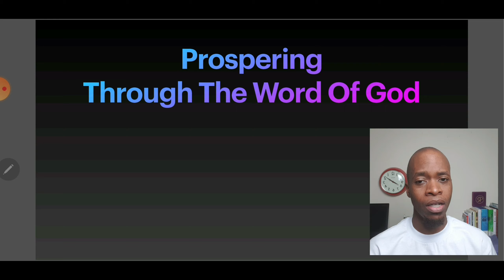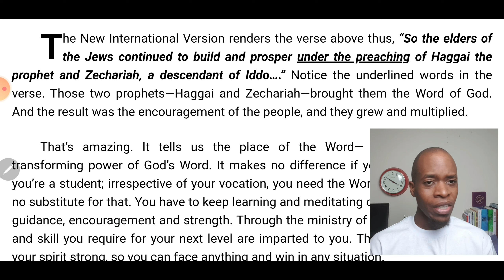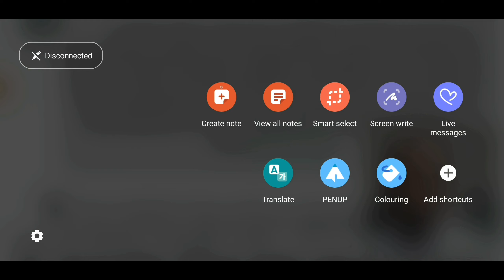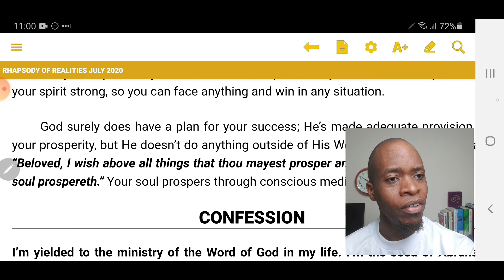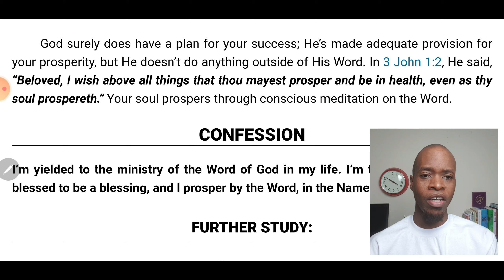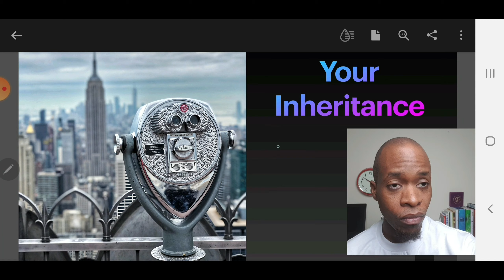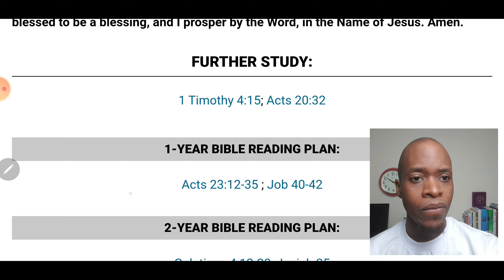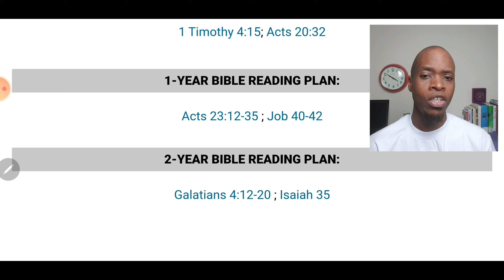WHAT EVERY CHRISTIAN SHOULD KNOW | PROSPERITY BY THE WORD- Daily Devotional Bible Study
Discover what every christian should know about prosperity from God's Word. Learn from today''s Daily Devotional Bible Study.